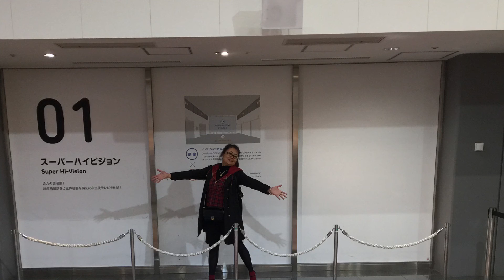【カジュアルコデ】今日のコデ OOTD CASUAL OUTFIT IDEA AT NHK JAPAN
Casual outfit idea black, red, gold at NHK Japan.